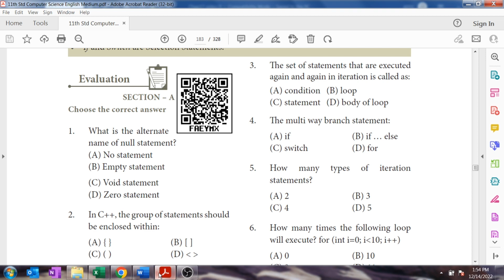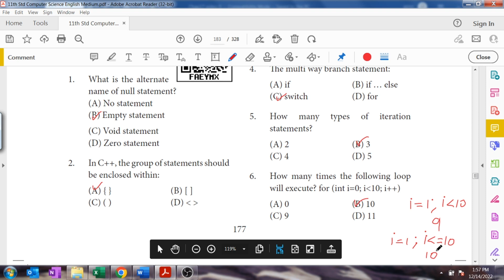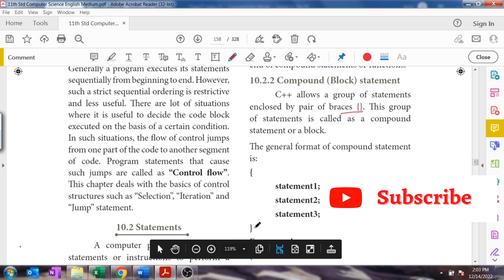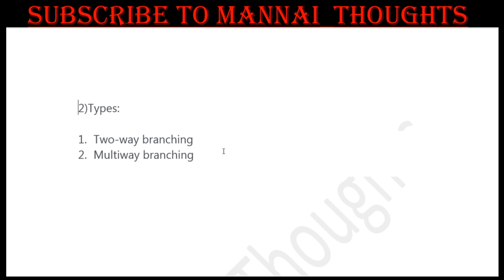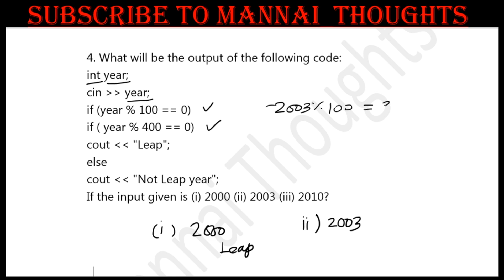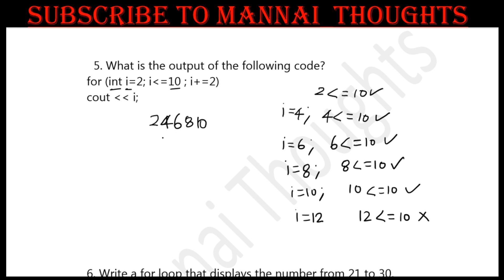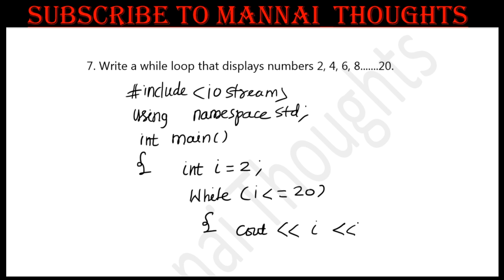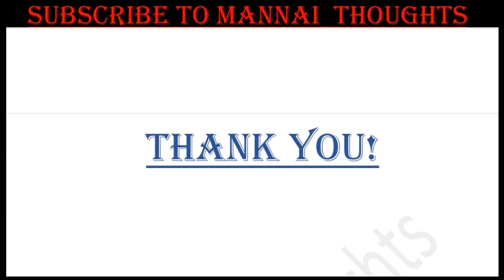11th Computer Science Chapter 10 - Flow of control |" Book back 1 mark & 2 Mark " explained in Tamil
To See ,Chapter 10 - Question No 3 video click below, To find LCM & GCD of two numbers